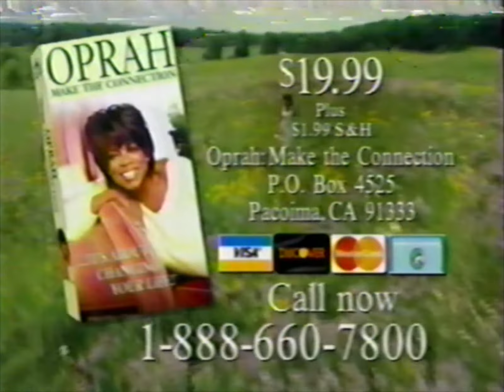Oprah: Make The Connection VHS Promo 1998